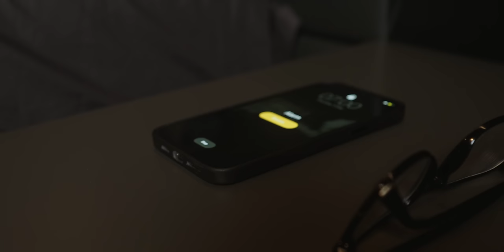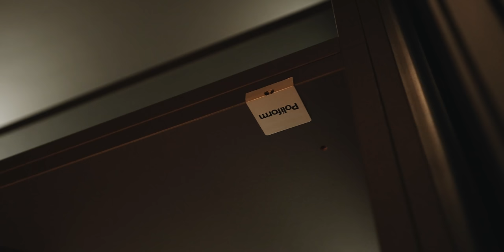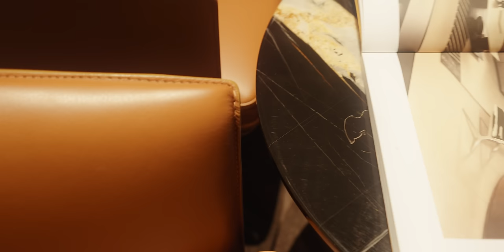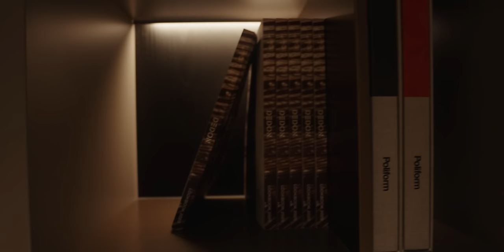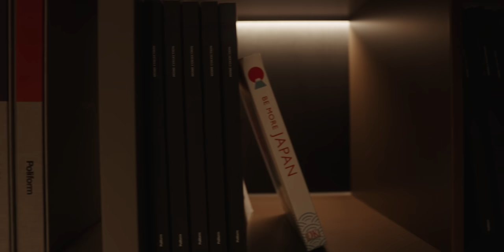MY HOME TOUR | Apartamentul Arhitectului | design interior minimalist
Sunt cizmarul fără cizme sau trăiesc în acord cu ceea ce promovez pe acest vlog? Astăzi te invit să vezi apartamentul în care stau zi de zi și îmi petrec cel mai mult timp. Un spațiu de 130 mp, amenajat 100% în stilul minimalist Hype Project.

Îți prezint detalii tehnice pentru fiecare zonă în parte: open space-ul cu bucătărie, pantry kitchen, living și dining, zona de noapte cu dormitor și dressing.